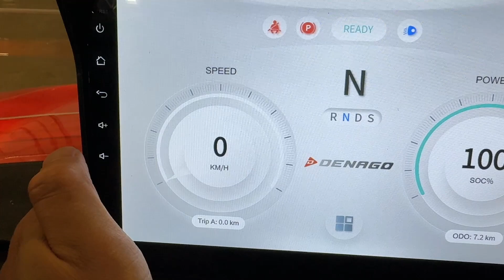How to change the speedometer from KM/H to MPH on A Denago EV?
In this video, we'll show you how to switch your Denago EV's speedometer from kilometers per hour (KM/H) to miles per hour (MPH). This simple adjustment can help you better track your speed, especially if you're driving in regions where MPH is the standard. Follow our step-by-step guide to make the switch and enhance your driving experience!